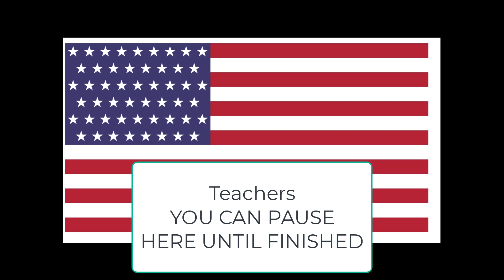Monday, October 3, 2022